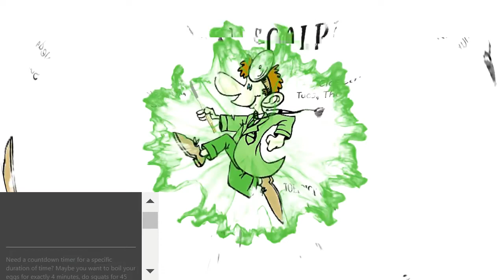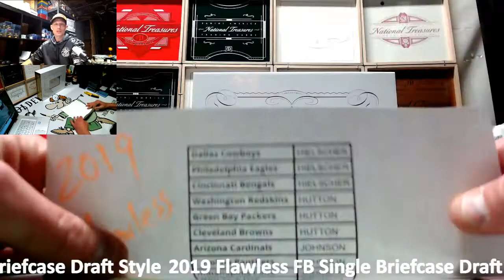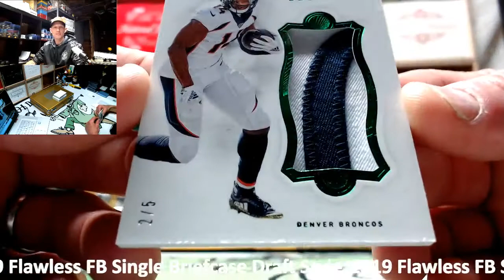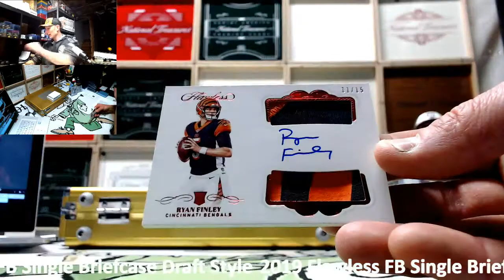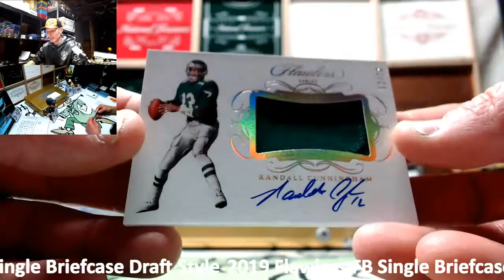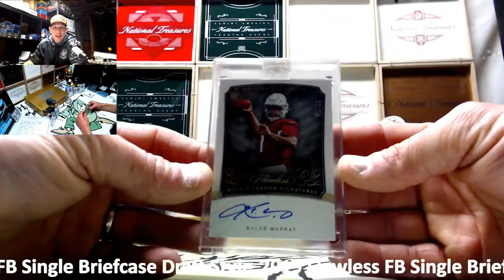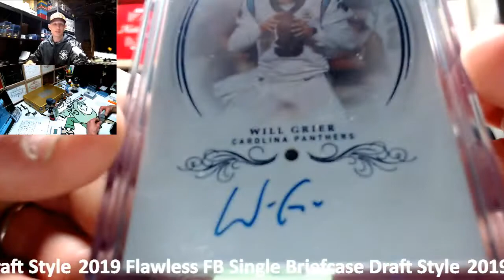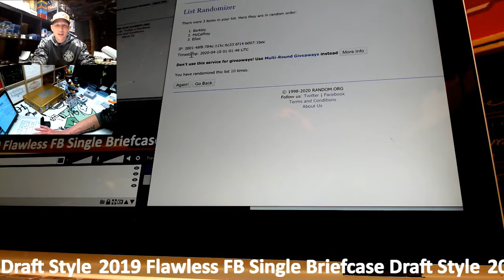Flawless Football single briefcase Draft Style